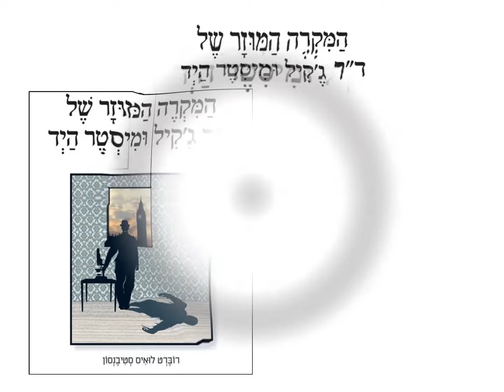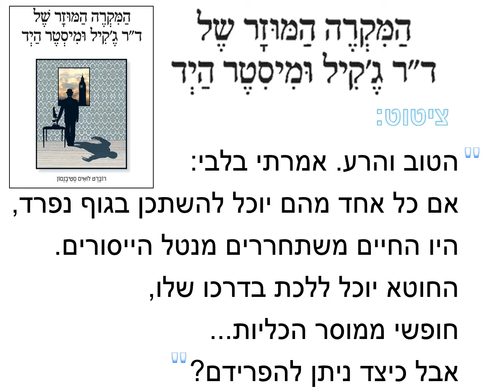דר גקיל ומיסטר הייד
יעקב פלג ממליץ על הספר ד"ר ג'קיל ומיסטר הייד